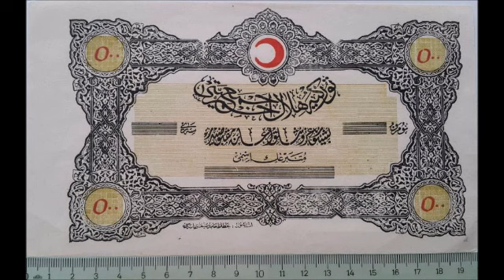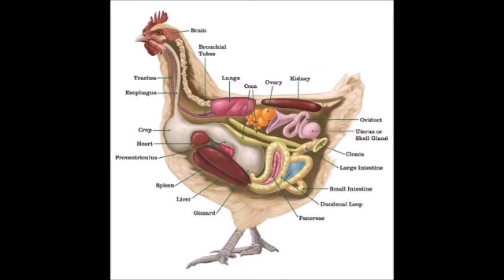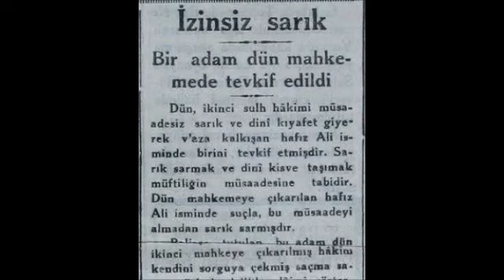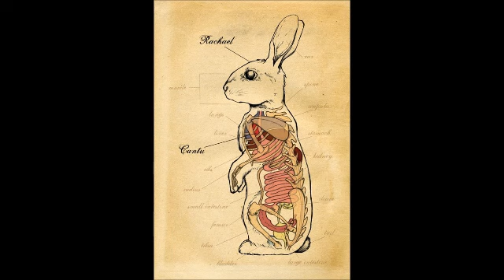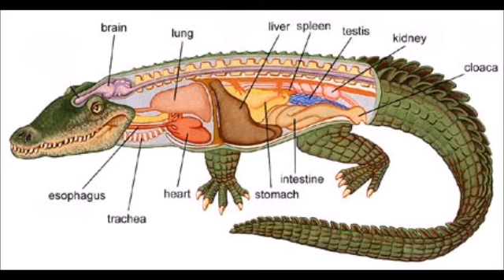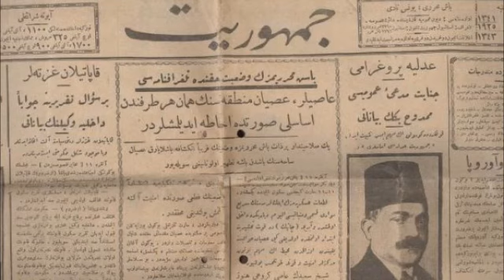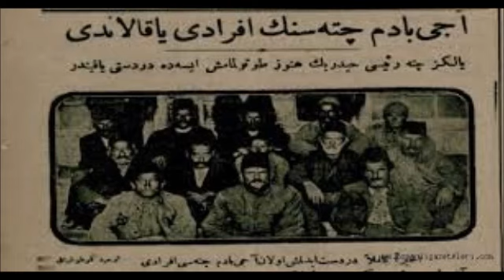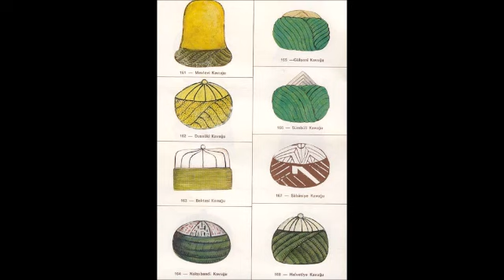-352-YASAKLI VaazLar SohbetLer-TİMURTAŞ uçar HOCAEFENDİ VAİZ MÜFTÜ Muavini 2000senesi EVVELİ TÜRKİYE